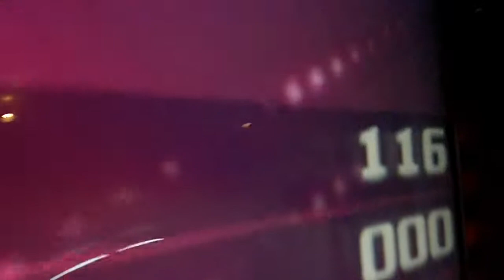Pump It Up Fiesta 2 - Two Guys - Single Performance 3 - FPC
Bae Chi Gi - Two Guys - Single Performance 3 - FPC

Nice little flow for a chart as easy as this. It works.